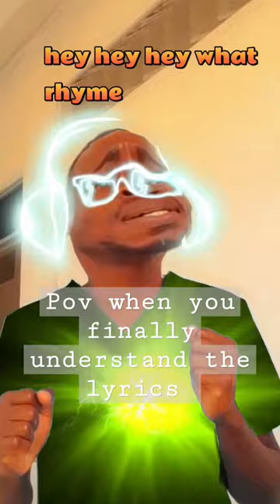reaction lyrics music